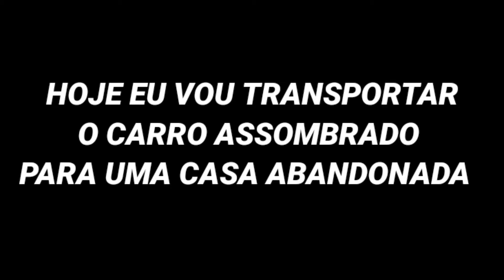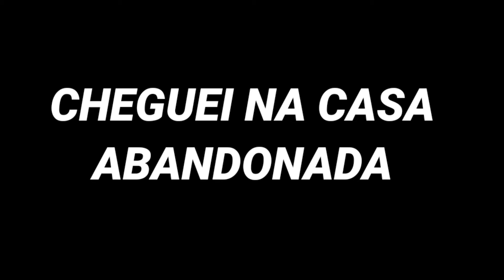REBAIXADOS ELITE BRASIL TRANSPORTEI O CARRO ASSOMBRADO PARA CASA ABANDONADA! 😱